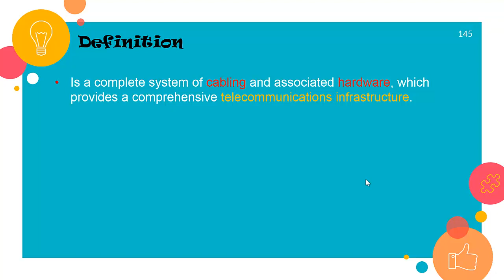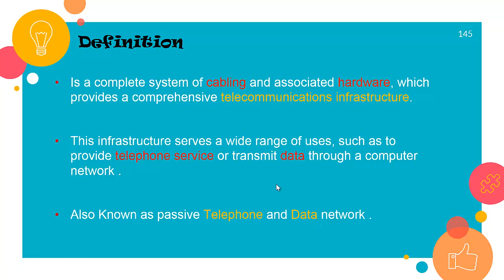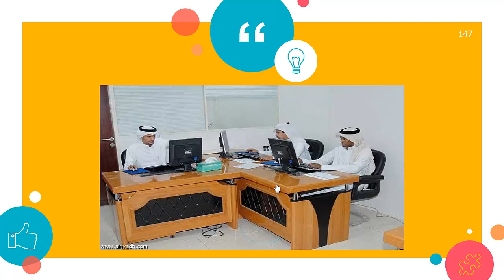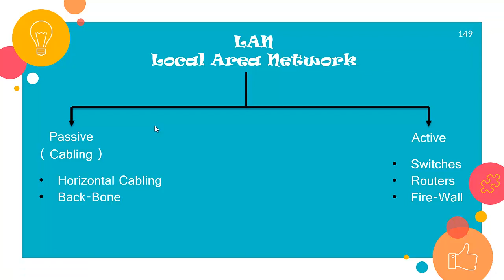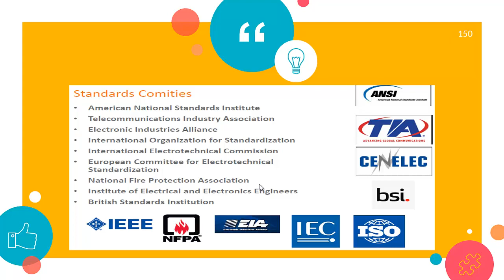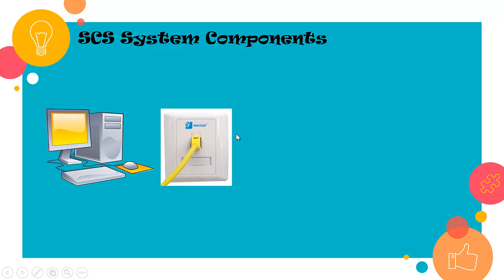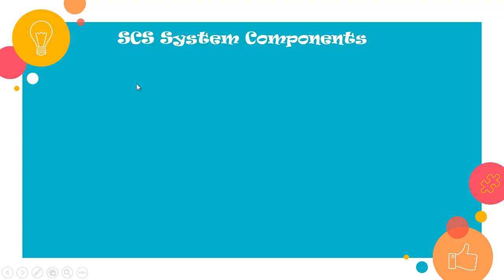Light Current : 17) Structure Cabling System P1